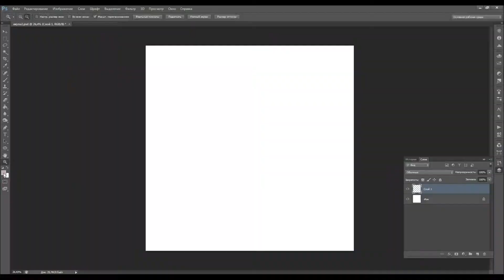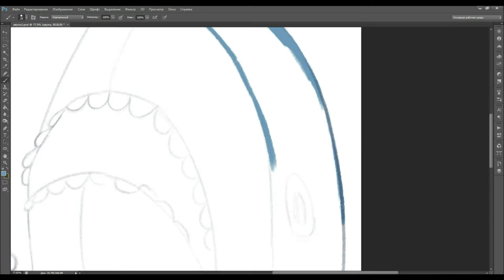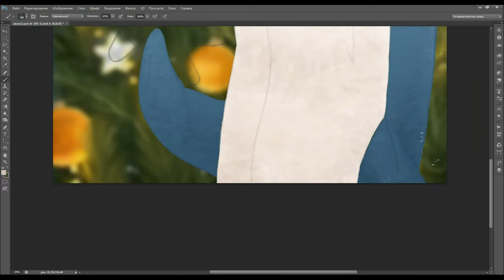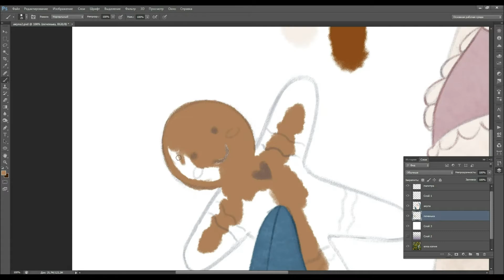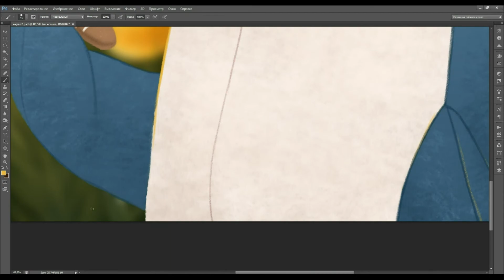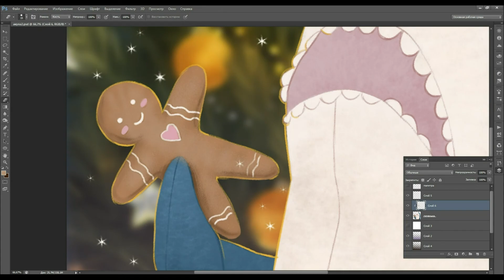artcember_kn / Пряничный человечек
Привет! Меня зовут Марго, и я хочу поделиться с тобой своим творчеством.
Если хочешь задать вопрос, то оставляй свой комментарий под этим видео ☆

Software:
♥ Программа для рисования: Photoshop CS6
♥ Графический планшет: GAOMON M106K
♥ Программа для монтажа: Movavi Video Suite 18
♥ Программа для записи видео с экрана: Bandicam

Музыка из бесплатной фонотеки ютуба:
♫ 00:05 Композиция "We Wish You a Merry Christmas" принадлежит исполнителю Twin Musicom. Лицензия: Creative Commons Attribution

♫ 02:01 Композиция "I Saw Three Ships" принадлежит исполнителю Audionautix. Лицензия: Creative Commons Attribution

♫ 03:50 Композиция "Carol Of The Bells" принадлежит исполнителю Audionautix. Лицензия: Creative Commons Attribution